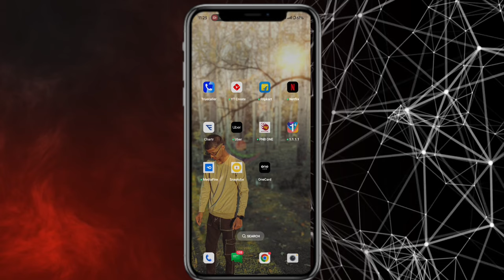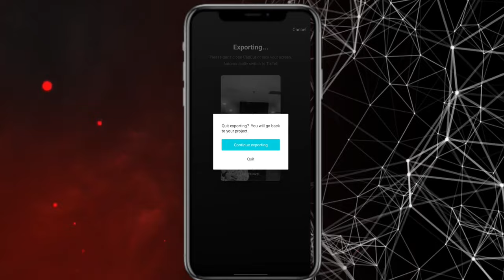Trending colour palette capcut template reel video editing | before & after colour palette Template